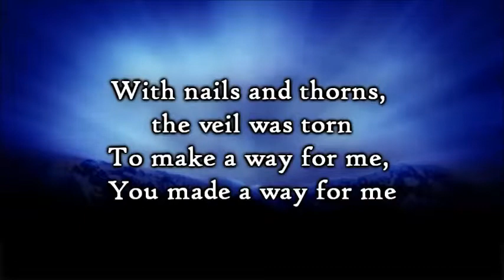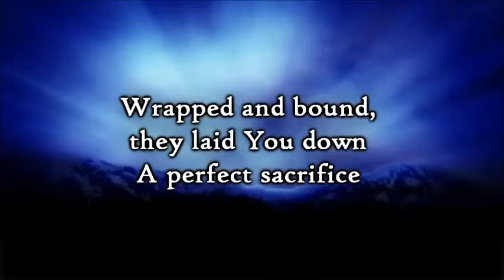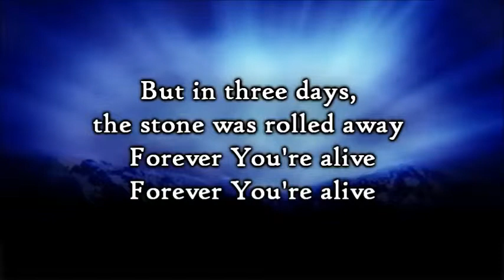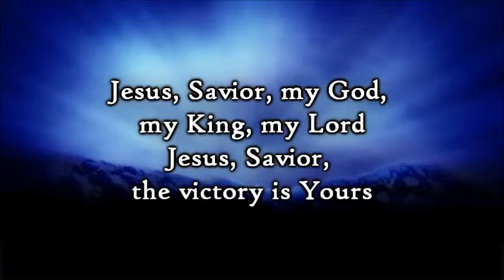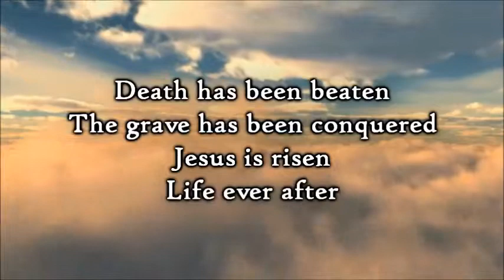The Victory Phil Wickham